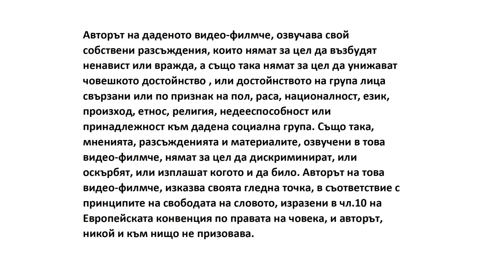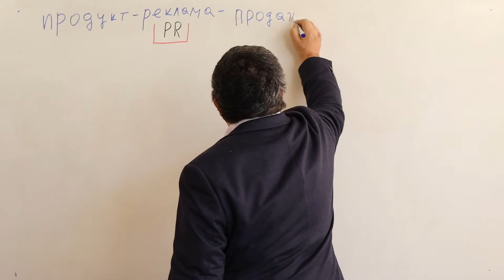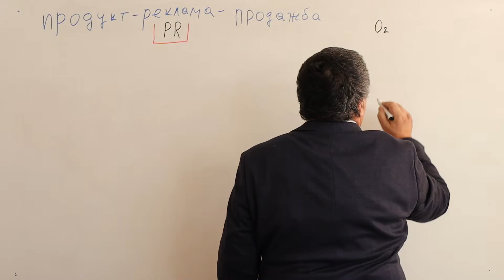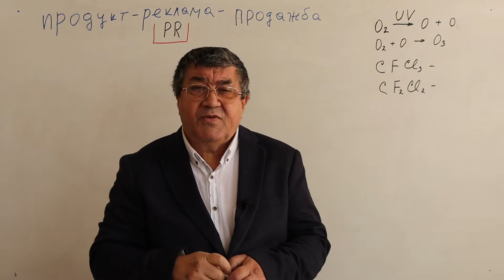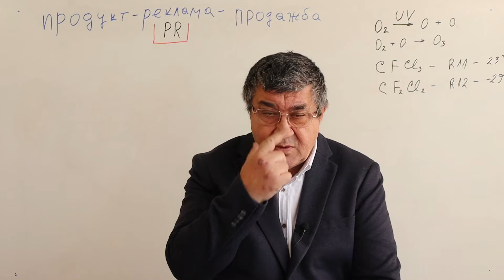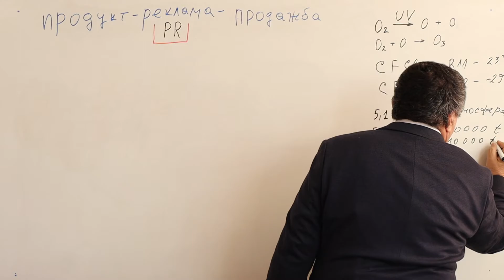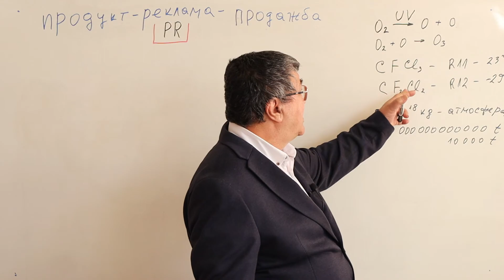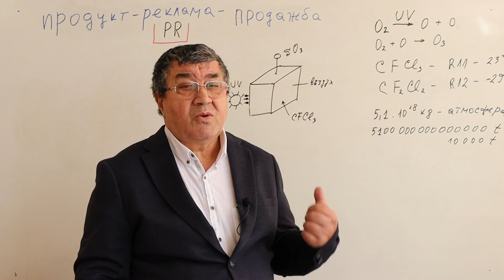Занимателна екология. Част 4 от 5. Озонова дупка. Причини. PR. Фреона ли е виновен?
Разговор и съвети за околната среда, как да я пазим. Разговор за озоновата дупка. Защо точно над полюсите. Как установиха наличието и? Има ли някой интерес от раздухване на еко проблемите?  Ще има ли нови озонови или други дупки? Опит на автора да станем всички малко по-добри...